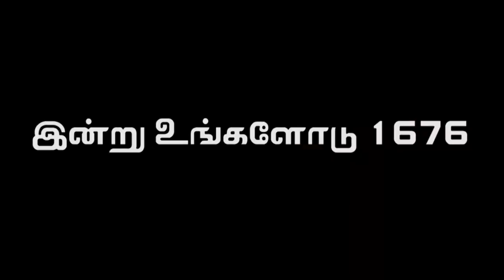"ஆவிக்குரிய தேவ உண்மை”(HD) 15th 2018 Today's Promise with Bro.D.Jestin(DD1676)